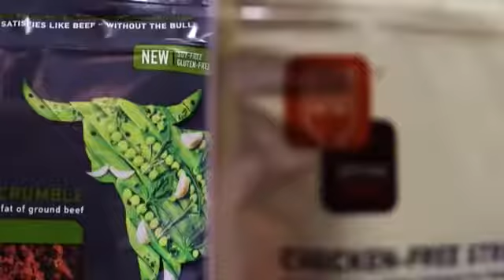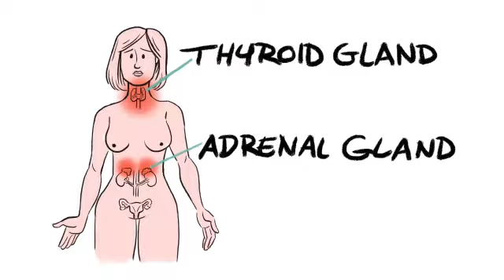Soy products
Video from God Is For IsraeI